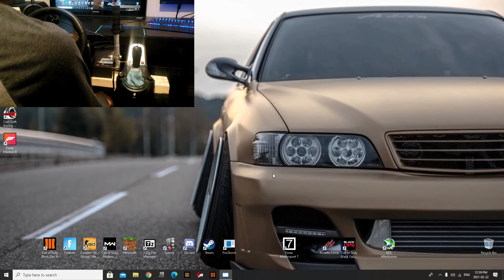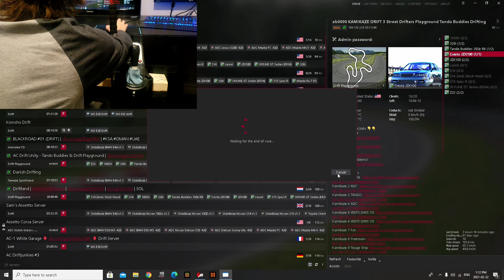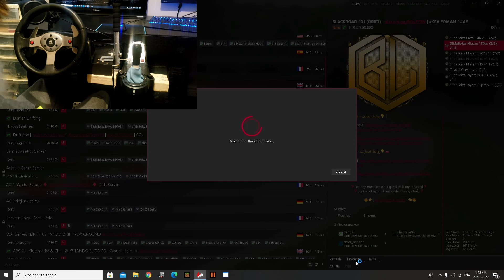ASSETTO CORSA TANDEMS|FIRST PERSON+WHEEL CAM 1080P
Episode 5 of Assetto Corsa tandems online with my logitech g25, Hope you guys enjoy! drop some more video ideas in the comments, I will be starting my build on my celica soon!

Hey guys mike here just wanted to say I greatly appreciate all the support! I will continue to try and make better content for you guys!